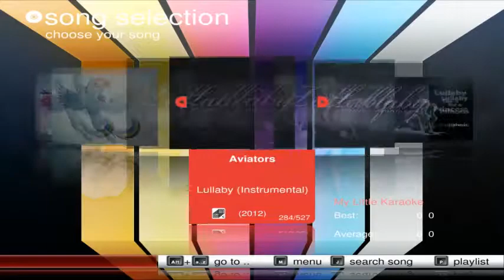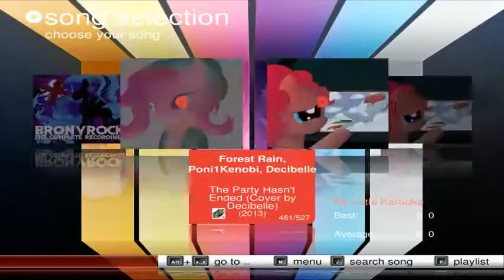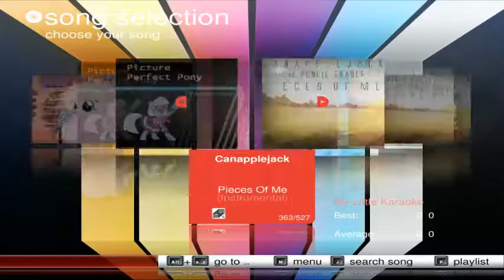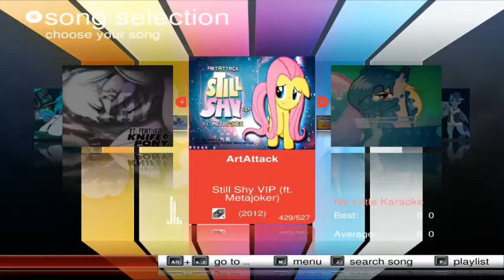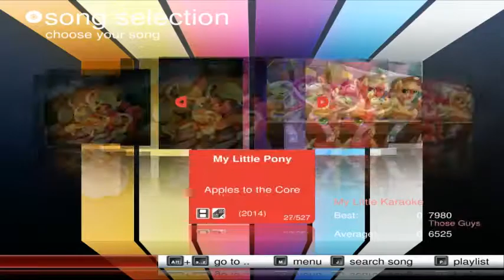My Little Karaoke Episode 6: When will this ever stop?!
Another one of these videos just to keep myself occupied and gives me a reason to use the Internet. MULTITASKING YAY!